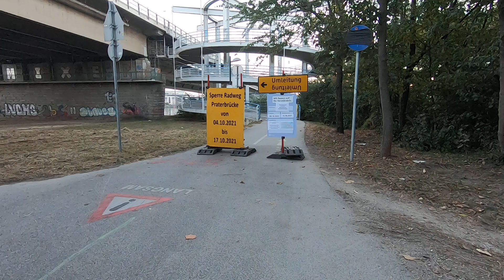Umleitung Praterbrücke stadteinwärts Oktober 2021